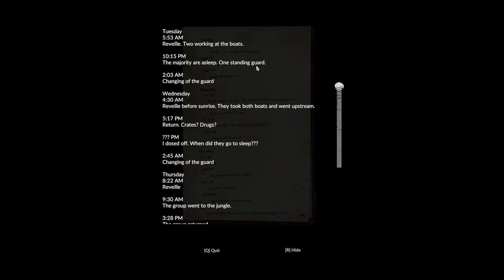Tribal conflict and a mysterious elevator - Green Hell Ep. 7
In this episode of our Green Hell playthrough, we have our first run in with a native, explore the jungle and find a lift, but where does it lead?